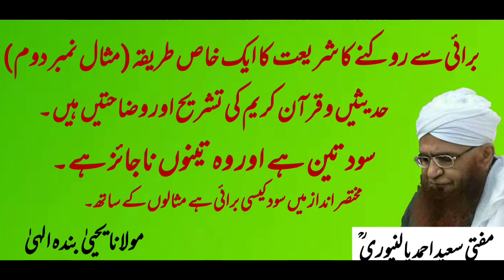sud aur us ki buraei misal ke sath | Mufti Saeed Ahmad Palanpuri r a | مفتی سعید احمد پالنپوری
مولانا یحییٰ بندہ الہیٰ
Maulana Yahya Bande ilahi